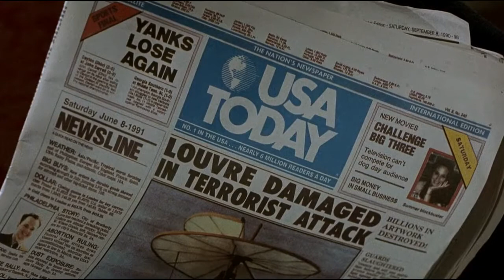O Falcão está a Solta - James Coburn Dublado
Dublagem Herbert Richers